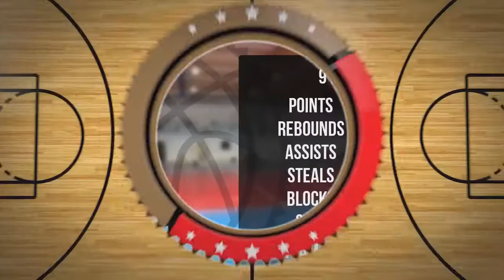Jakub Głozak Player Mixtape DC82 Brodnica 2022